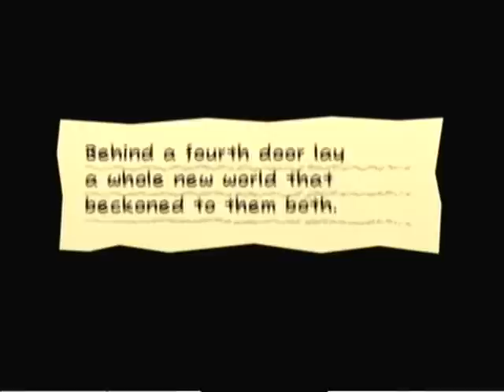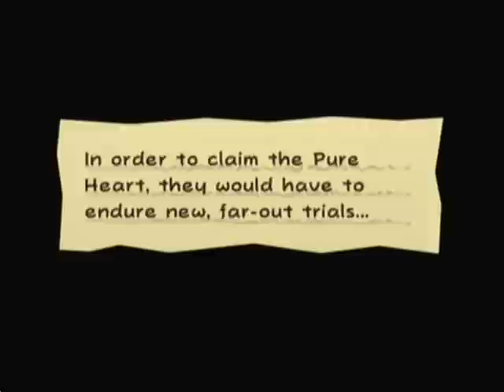[Let's Play] Super Paper Mario-Part 28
Super Paper Mario! Nothing else to say! Other parts are coming out soon.